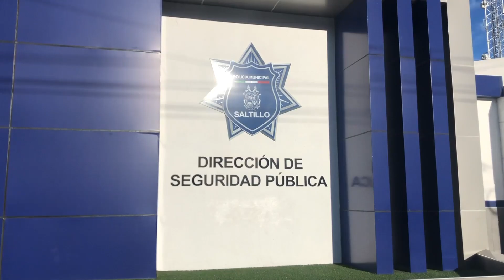No hubo médico legista; se quejan familiares de detenidos